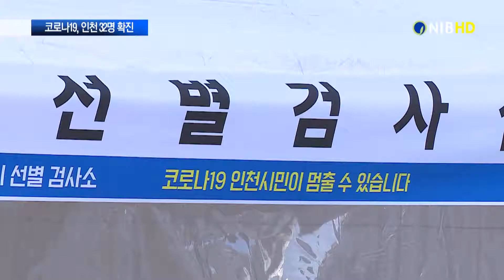[NIB 뉴스] 인천 32명 코로나19 확진… 산발적 집단감염 지속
17일 인천지역에서 코로나19에 감염된 확진자는 32명으로 집계됐습니다. 지역 내 산발적인 집단감염이 끊이지 않는 가운데, 인천 지역 10곳에 임시 선별진료소가 설치됐습니다. 장보승 기자의 보도입니다.

인천지역 산발적인 집단감염이 끊이지 않고 있는 가운데 부평구청 공무원 확진도 이어지고 있습니다.

cg.1) 부평구청 9명·십정2동 행정복지센터 1명, 관련 확진자 추가
부평구청 관련 9명, 십정2동 행정복지센터 관련 1명이 확진된데 이어 지난 11일 전수검사에서 음성이 나왔던 부평구청 공무원 A씨가 증상을 보여 재검사 후 추가 확진됐습니다.

해당 직원과 함께 근무하는 부서 전 직원의 전수검사 결과 모두 음성으로 확인됐고, 이에 따라 부평구청사는 폐쇄하지 않기로 했습니다.

cg.2) 서구청 공무원 1명 추가 확진 판정
서구청 공무원도 1명 추가 됐는데, 해당 직원은 부평구청 A씨의 가족으로 A씨의 접촉자로 분류돼 검사 결과 양성 판정을 받았습니다.

cg.3) 삼산1동 행정복지센터 / 직원 가족 확진판정… 직원 전수검사
부평구에선 삼산1동 행정복지센터 근무 직원의 가족이 확진판정을 받아 17일 해당 센터를 임시 폐쇄하고 센터의 모든 직원에 대한 선제검사를 진행 중입니다.

새로운 집단감염도 발생했습니다.

cg.4) 연수구 미화용역업체 관련 확진자 14명으로 늘어
지난 12일부터 16일까지 11명의 확진자가 나온 연수구 미화용역업체에선 기존 확진자의 접촉자 3명이 추가 확진돼 모두 14명으로 늘었습니다.

cg.5) 미추홀구 소재 건강기능식품 관련 1명 추가
미추홀구 소재 건강기능식품과 관련해서도 확진자의 접촉자 1명이 추가 확진돼 모두 10명이 양성판정을 받았습니다.

cg.6) 인천 감염병 전담 병상 / 444병상 중 201병상 사용
인천지역의 감염병 전담 병상은 444병상 중 201병상을 사용하고 있고 가동율은 45.3%입니다.

생활치료센터는 정원 450명 중 308명이 입소해 68.4%의 가동율을 보이고 있습니다.

cg.7) 중증환자 전담 치료병상은 1개만 남아
중증환자 전담 치료 병상은 전일대비 1병상을 추가 확보해 25병상 중 24병상을 사용하고 있어 남은 병상은 1개에 그치고 있습니다.

한편, 주안역과 부평역을 비롯한 인천 지역 10곳에 임시 선별진료소가 설치돼 운영되고 있습니다.

증상이 없더라도 누구나 방문해 무료 검사 받을 수 있습니다.

17일 11시 기준 인천의 코로나19 확진자는 32명 늘어 모두 2천76명입니다.
nib뉴스 장보승입니다.

영상취재 : 김근우